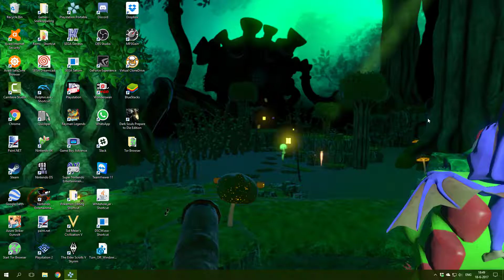Final Fantasy I Part 25: Final Destiny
We prepare for our final challenge...